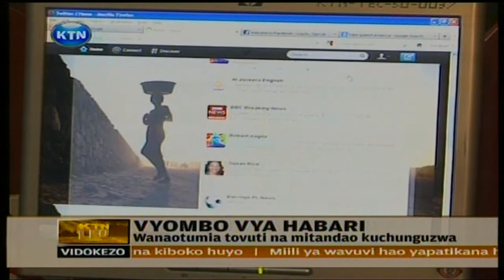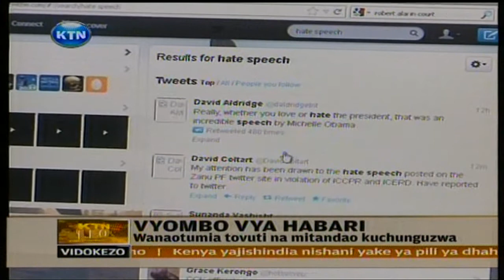Vyombo Vya Habari